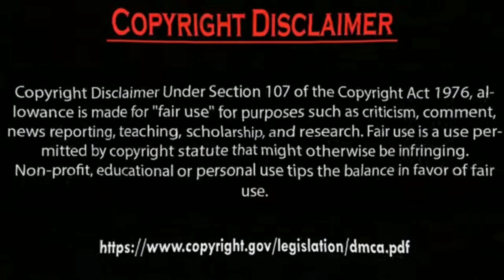Erkan Meriç good morning live stream Talking with Fans Photos.by Usman Creation